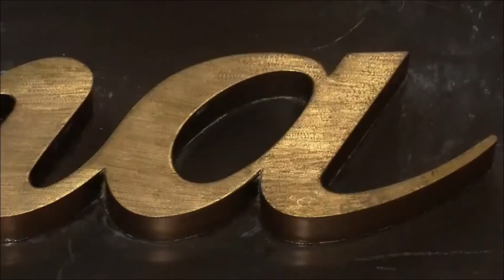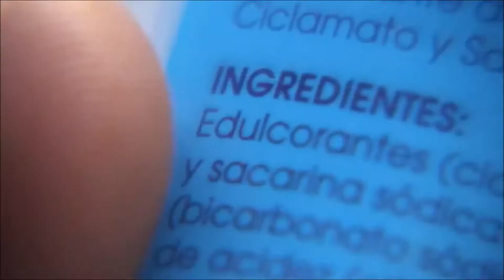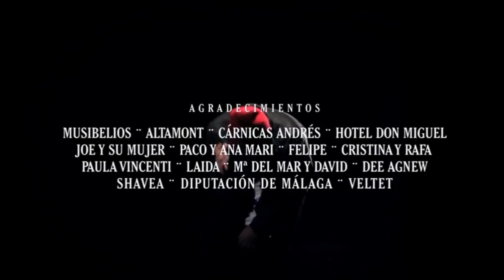Doppelgnger - Elphomega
Videoclip de Elphomega (2012)